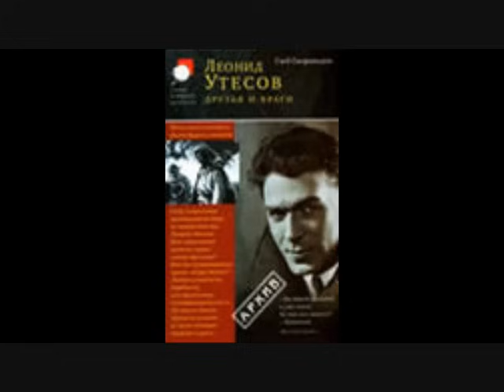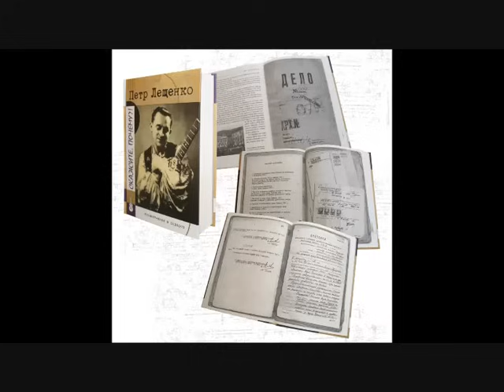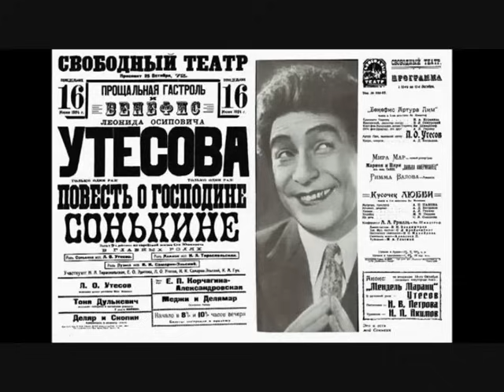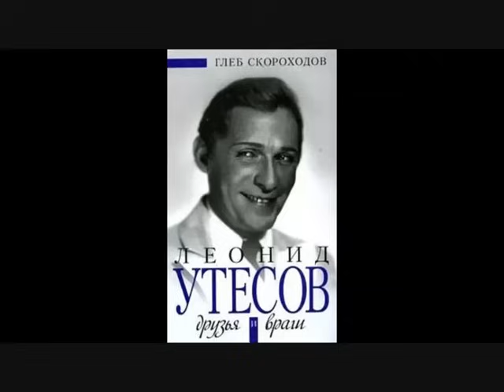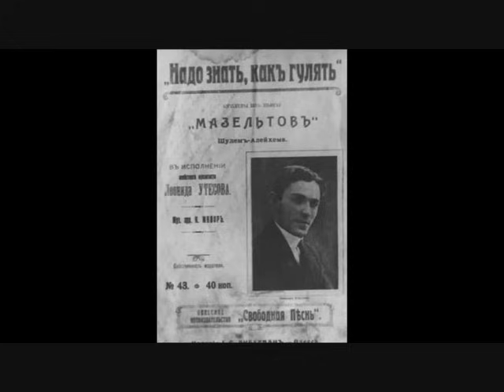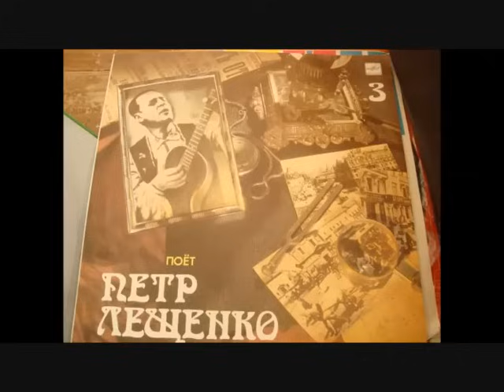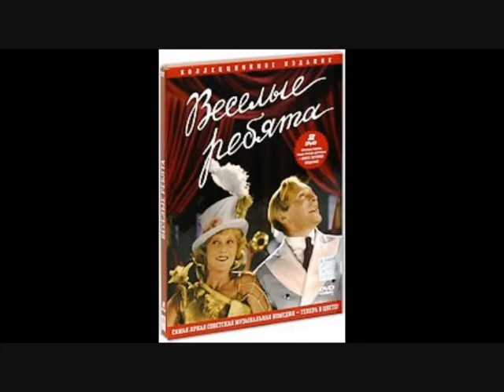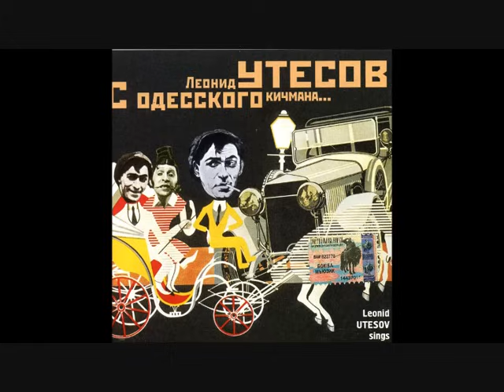YouTube дал плохому звуку 152 000 просм., а тому же сáмому, хорошему всего 1 200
- Плейлист: ПЕРЕХОДИТИЕ от плохого звука, где за паршивое звучание БЕЗУМНЫЙ YouTube дал - 152 000 просмотров, а тому же самому списку песен с отличным звуком всего 1200 просмотров! Такова полика США с декабря 1989 года! Звук по типу звука выше представленной ссылки - США запретили после того, как безумная Америка всему миру больше не позволила производить бобинные магнитофоны с 4мя дорожками, где со скоростью 19 м. в минуту простым людям Соединённые Штаты негласно дали больше покупать магнитофону, у который был многократно более качественный звук, как ранее мной упомянутой мной ссылке на ПЛЕЙЛИСТ из 6 похожих альбомов, где я предлагаю со звучание бобинных магнитофонов послушать песни 1920х-1950х годов Советского Союза, США и Франции, где всего 192 просмотра за отличное звучание, а тут 192 000! Я понять не могу: по какой причине ещё у плохого звука 152 000 просмотров, а у тех же самых песен отличнейшего уровня звукозаписи всего 1 200 визитёров. ПОДКАСТЫ - для усовершенствования качества звука - работа с эквалайзером Александра Кирияцкого. Интересы композитора Вениамина ХаЭта - ресторанские НЭПовские шлягеры 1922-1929 годов. Песни Утёсова, Шульженко и Лещенко.

Playlists - To improve the sound quality - work with the equalizer by Alexander Kiriyatsky. The interests of composer Benjamin Khaèt - restaurant NEP hits of 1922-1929. Songs by Utesov, Shulzhenko and Leshchenko.

А если бы я был из Сибири? Тогда вообще ничего бы не имел. К 25 мая, к дню рождения моего деда композитора Вениамина Арнольдовича ХаЭта я открыл для себя: как ещё улучшить звучание инструментов оркестра, о чём я не подозревал ещё в середине мая 2024го. Я совсем по другому записал 27 музыкальных номеров совершенно иным способом. Даже те, кому МЕДВЕДЬ НА УХО НАСТУПИЛ, теперь услышат разницу: насколько ГЛУБЖЕ И ШИРЕ охватываются все инструменты оркестра на сцене моей обновлённой звуковой системой, что я вставил 15 мая 2024 года в укор мне же самому, когда я мыкался и не находил этого выхода для улавливания новых октав инструментов в том же самом произведении моего деда 4 месяца назад. Я для сравнения оставил по ссылке предыдущий, ХУДШИЙ вариант 2 , где все инструменты звучат не плохо для других оркестров, НО ДУРНЕЕ, ПРИГЛУШЁННЕЕ И НЕ РАЗБОРЧИВЕЕ НА ОКТАВЫ ДУХОВЫХ И СТРУННЫХ, которые так не звучали в феврале 2024 года в отличии от того, что я для себя совершенно случайно открыл в середине мая 2024 года. То, что я пишу касается 99 999 из 100 000 простых блогеров и музыкантов, а то, что Вы пишите, относится всего лишь к одному из ста тысяч людей на Земле от Аргентины до Польши и от Китая до Белоруссии у которых нет ни Швейцарии, где я живу и показываю её на видео, ни тем более ЛЁГКОЙ РАСКРУТКИ с ПОДПИСЧИКАМИ, которые с неба падают, к тем только, кого поддержали спонсоры, которые себя считают людьми-богами. У меня как у 99 999 из 100 000 реальных людей в РуТубе России и в Ютубе набрать подписчиков не получается, ибо я не из фаворитов нынешних феодалов, у меня всего 14 просмотров последних музыкальных видео с высочайшим качеством звука, а иногда и того меньше - всего 8 у этих удивительных обновлений эквалайзером. Но и в РуТубе, и в Ютубе никому в голову не пришло мешать мне вставлять обновлённые файлы с сильно улучшенным качеством звука. ″Сказку″, ″Уриэля Акрста″ и ″Юпитер смеётся″, написанные моим дедушкой, в Ютубе включите, пожалуйста, на 1ой минуте 00 секунде вставленного мной 19 мая 2024 года и сравните, пожалуйста, эти обновлённые звучания с предыдущей версией того же музыкального произведения, которые я вставил в Ютуб ВСЕГО МЕСЯЦ НАЗАД . Разве это не талантливые музыкальные сочинения, написанные папой моей мамы???